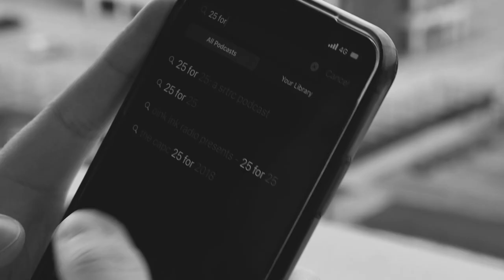"They'll make a movie of his life": Neville Southall on Gareth Bale and Wales' World Cup chances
Wales football legend Neville Southall sits down with SRtRC president Shaka Hislop on the latest '25 for 25' podcast. They discuss Neville's extensive work in inclusivity, and as Wales take on England in the FIFA World Cup, they discuss the team's chances.